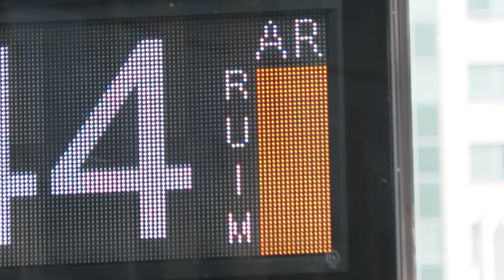Onda de calor prevista para setembro aumenta risco de queimadas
A primeira metade do mês de setembro deve ser marcada pela onda de calor. Algumas regiões do país já estão em alerta por causa das altas temperaturas, a partir de hoje. A estiagem e baixa umidade do ar aumentam o risco de queimadas.

Reportagem de Nathália Cassiano e Rodrigo Tedesco.

Deus abençoe!